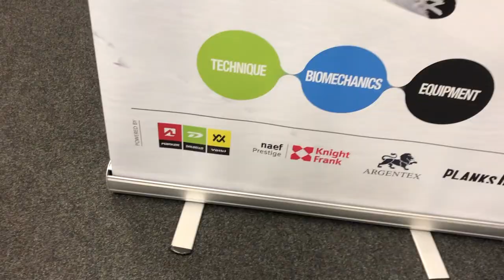THE SKI TECHNIQUE LAB UK TOUR - 2019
Over the last 3 weeks the Academy team have been on the road delivering our Ski technique Lab talks at locations throughout the UK and Ireland.
Discussing the importance in the link between Ski Technique, Biomechanics and Equipment precision we managed to have vital face to face contact with hundreds of skiers and run them through our specific tests to measure their ranges of movement.

By gathering this data we can create personal profiles and help to monitor progress both on and off the mountain.

Over the next few days we will be at the Telegraph Ski and Snowboard show talking about our on and off snow programs, so if you are keen to come and see for yourself what can be achieved ahead of the fast approaching winter get yourself down to Battersea Park!